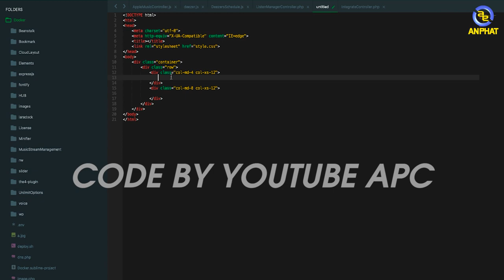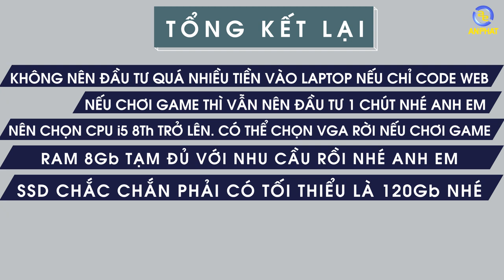Hướng dẫn chọn mua Laptop cho dân Code Web| An Phat PC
Bạn đang là một Coder muốn chọn mua cho bản thân những mẫu Laptop để Code cho đúng nhu cầu và không lãng phí nhưng lại chưa biết lựa chọn như nào thì hãy cùng AnPhat tìm hiểu ở trong video ngày hôm nay.